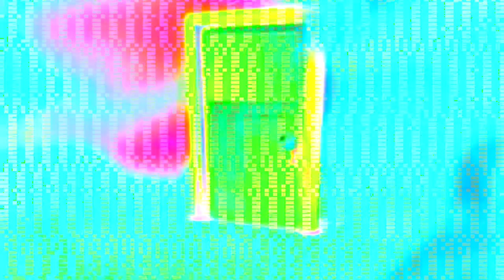Tickle U Bumpers 2016 Render Pack Round 2 Pika Major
And make my channel popular.